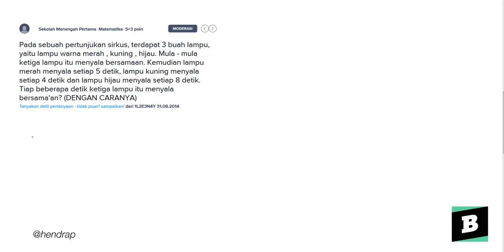Menentukan tiap beberapa detik ketiga lampu itu menyala bersama'an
- Bentuk pertanyaan Pada sebuah pertunjukan sirkus, terdapat 3 buah lampu, yaitu lampu warna merah , kuning , hijau. Mula - mula ketiga lampu itu menyala bersamaan. Kemudian lampu merah menyala setiap 5 detik, lampu kuning menyala setiap 4 detik dan lampu hijau menyala setiap 8 detik. Tiap beberapa detik ketiga lampu itu menyala bersama'an? (DENGAN CARANYA)